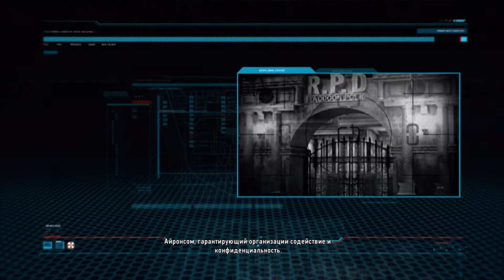Resident Evil: Operation Raccoon City Прохождение {часть 8} Какая встреча!